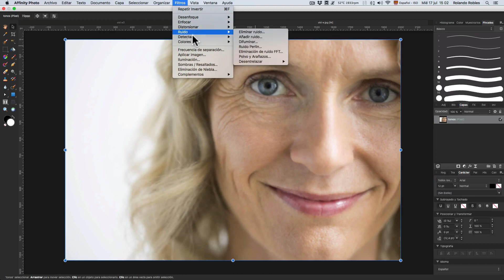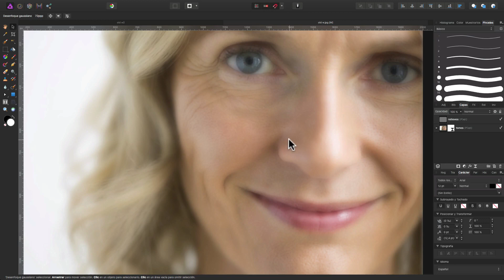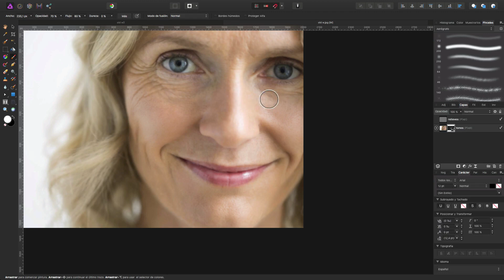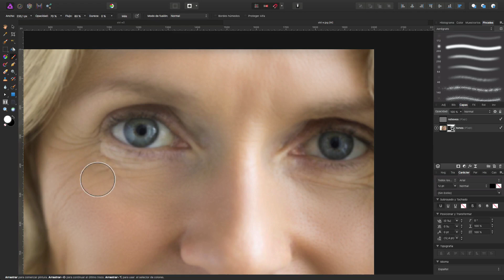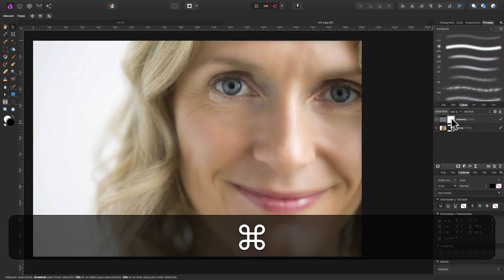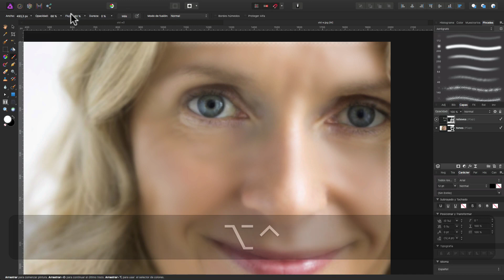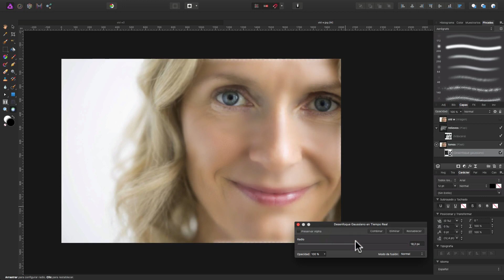Affinity Photo Tutorial Español Eliminar Arrugas fácil Separación de Frecuencia Retoque Fotográfico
En este tutorial  vamos a aprender un método bastante sencillo para poder eliminar las imperfecciones tales como arrugas , manchas , acné , etc  en el rostro de un retrato

Un comentario antes de empezar , existen cientos si no miles de métodos para realizar este trabajo, unos con mayor o menor grado de perfección , para este tutorial he tomado como base el procedimiento de separación de frecuencias , adaptándolo a Affinity Photo, y simplificando algunos de sus pasos , para que pueda ser aplicados sin mayores problemas por personas con muy poca experiencia en el retoque fotográfico, y puedan lograr un resultado bastante bueno , otra de las ventajas de este método es que no es destructivo, esto significa que vamos a poder modificar  cualquiera de sus parámetros una ves terminado el trabajo , para ajustarlos en caso de no haber obtenido el resultado deseado

Podremos realizar un maquillaje digital , para efectuar un rejuvenecimiento digital , simulando una edad mucho menor a mas juvenil

In this tutorial we will learn a fairly simple method to eliminate imperfections such as wrinkles, spots, acne, etc. on the face of a portrait

A comment before starting, there are hundreds if not thousands of methods to perform this work, some with greater or lesser degree of perfection, for this tutorial I have taken as a basis the procedure of frequency separation, adapting it to Affinity Photo, and simplifying some of its steps, so that it can be applied without major problems by people with very little experience in photo retouching, and can achieve a pretty good result, another advantage of this method is that it is not destructive, this means that we will be able to modify any of its parameters once the work is finished, to adjust them if you have not obtained the desired result

We can perform a digital makeup, to perform a digital rejuvenation, simulating a much younger to younger age